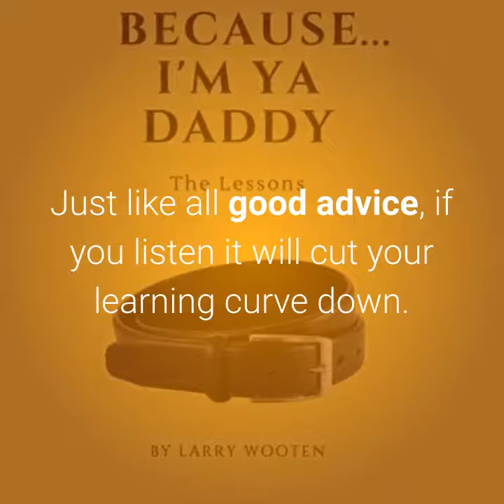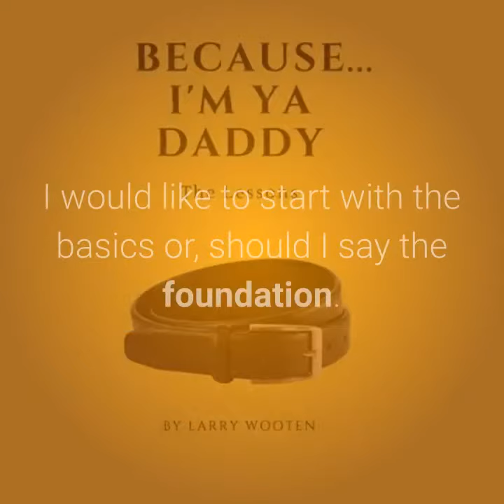Because...I'm Ya Daddy: The Lessons by Larry Wooten